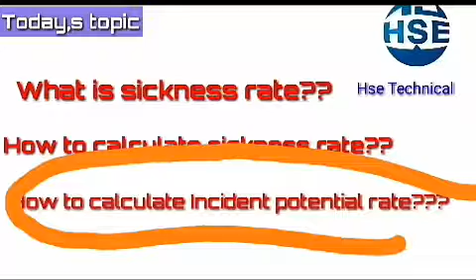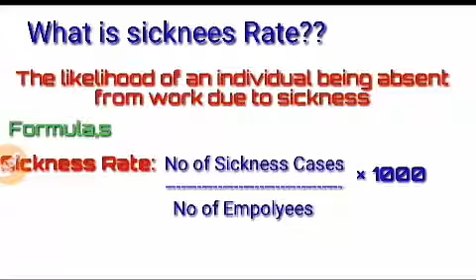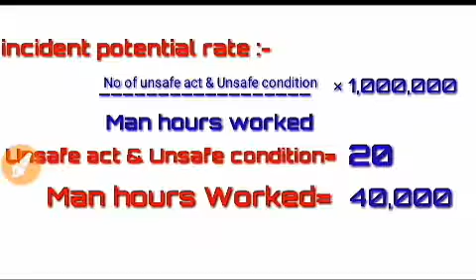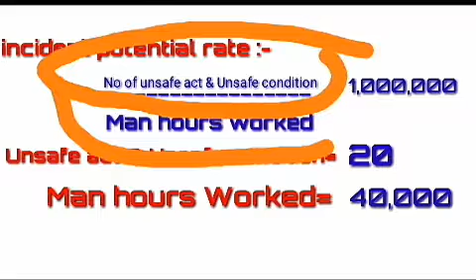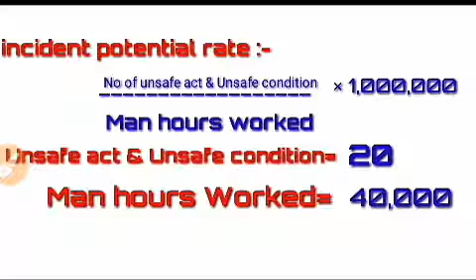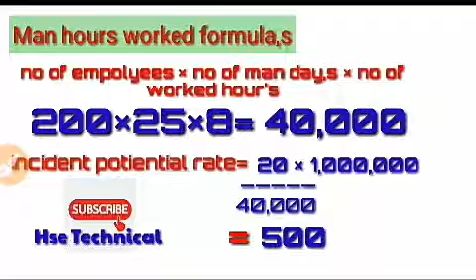How to calculate sickness rate & incident Potential rate???